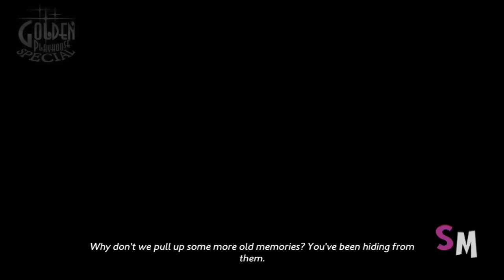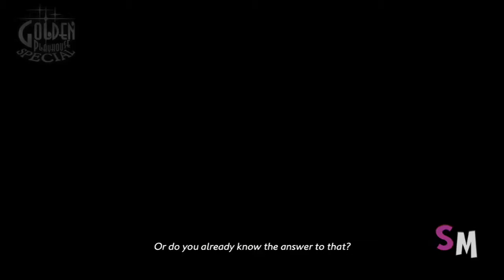Catherine Full Body - Katherine Meets Rin!!! (Part 6)